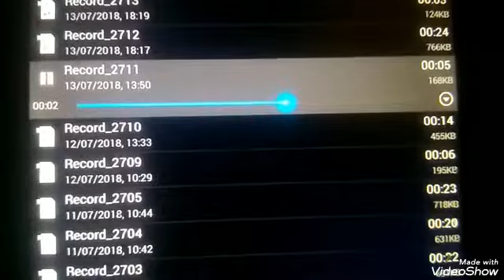Iklan Sensitive mineral Expert Pepsodent Bon Cabe Mesran Rinso Zwitsal Baby Top coffer Cappuccino